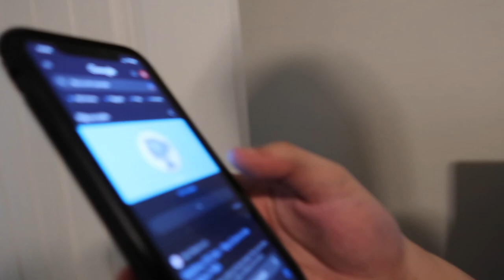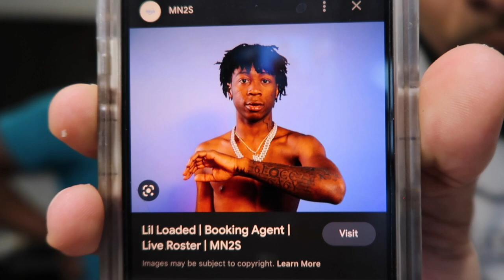Guess Rapper or Get SHOT! (Glock BB Gun Challenge)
Playing Guess The Rapper by Old Age with Glock 19x. Elite Force Full Auto Glock 18c Gen 3. I unboxed and compared multiple Glocks on my channel as well as other airsoft rifles so go check out my bb gun collection on my channel.

Glock 18c

Glock 19

Glock 19x

I do not promote violence :)